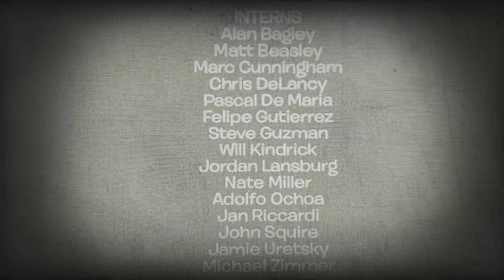Oswald. Season. 1.